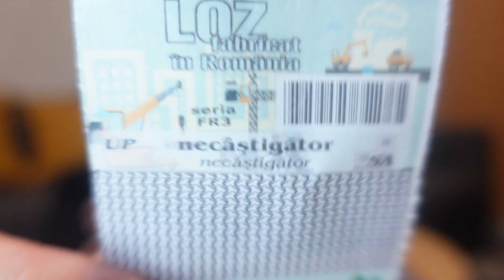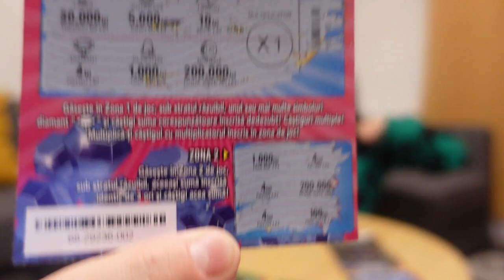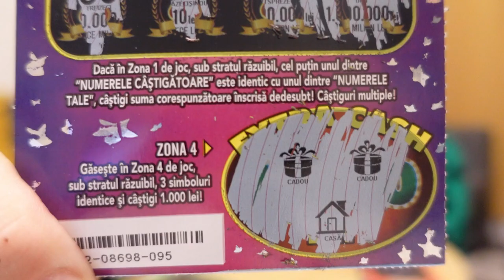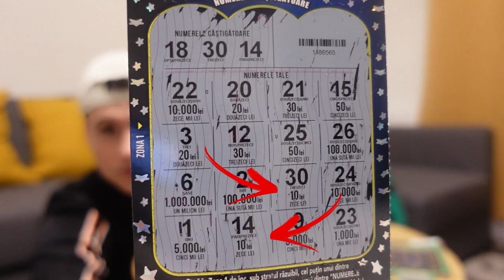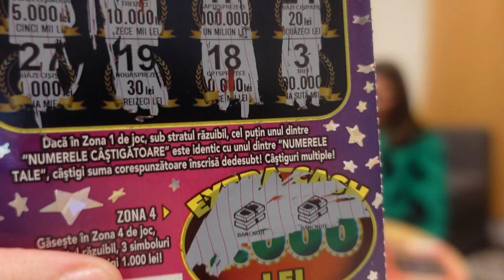CASTIGATORUL PASTREAZA TOTI BANII 💰PARTEA A 2a **RAZUIM LOZURI**